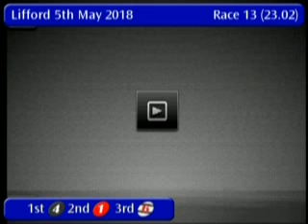IGB - THE LIFFORD GETTING OUT A4/A5 STAKE 05/05/2018 Race 13 - Lifford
Stadium: THE LIFFORD GETTING OUT A4/A5  STAKE
Track Name: Lifford
Date: 05/05/2018
Hour: 23:02

Results

1st    4     MARINAS LEE         6/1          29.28
2nd    1     SKIPROE ROGER       5/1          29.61
3rd    6     EARL GRAYHOUND      9/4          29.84
4th    3     AVADON BANDIT       3/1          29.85
5th    2     MINTBET BOG         4/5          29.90
6th    5     GALEFORCE SKYE      3/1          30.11

|LFD_2018_05_05_13